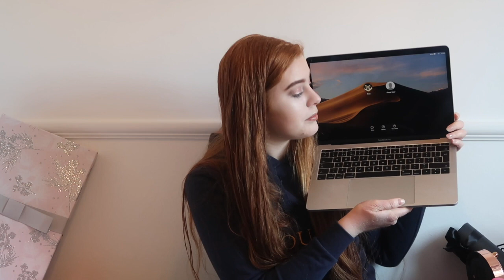WHAT I GOT FOR CHRISTMAS 2018!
Hey everyone! I hope you all had the best Christmas and have an amazing new year also.